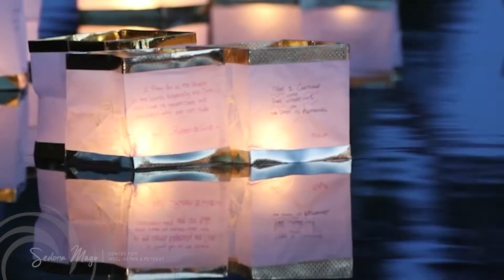World Peace Ceremony Sedona Lantern Festival Highlights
Sedona Mago's World Peace Ceremony is a time to gather and pray for peace with people from around the world. The Ceremony includes a Lantern Floating Ceremony, healing performances including sound healing, art exhibitions, and special messages of hope and encouragement from world peace advocates.

By floating your lantern at Sedona Mago’s Healing Lake, you can share your sincere prayers and your loving intentions for your loved ones, family, friends, and the world.

✨ Gifts: ✨
✨ About Us: ✨
Sedona Mago Center for Well-being and Retreat is a 173-acre spiritual retreat center owned and operated by the Tao Fellowship, a nonprofit established in Sedona AZ to provide guidance and education to those who seek an open-minded, integrative and practical spiritual direction.

At Sedona Mago Center for Well-being and Retreat, you will experience the spiritual elements of holistic health, mindfulness, and meditation to promote wellness and spiritual awakening. That is because these spiritual practices are the core elements that form the foundation of Tao principles. All retreat programs and holistic practices empower guests to naturally heal, create inner peace, manage stress, live mindfully and live in balance with nature. Our spiritual retreats teach tools for holistic health that promote overall wellness naturally. Our mindfulness living community shares spiritual guidance and experiential holistic practices.

Our Practice

Sedona Mago Center for Well-being and Retreat offers a variety of spiritual programs that guide you to a balanced lifestyle through mindful living. Spiritual principles shared through our many programs offer instruction on meditation, Ki energy, and natural healing. These principles center on the three bodies: physical body, energy body (chakra) and spiritual body. The Tao perspective emphasizes that complete health and happiness begins and ends with the chakra energy body.

Our goal is to provide techniques, knowledge and practice to empower individuals and groups to live authentically. Our programs, by nature, are healing, inspiring and transformative. Our spiritual retreat center is open to individuals and groups. Our programs are offered to all levels, with no prior practice or spiritual training required.